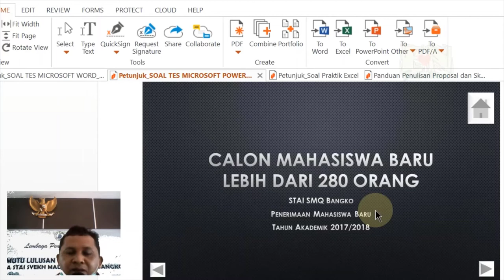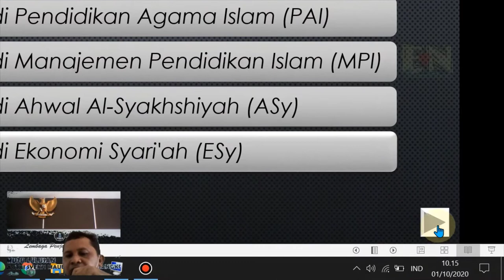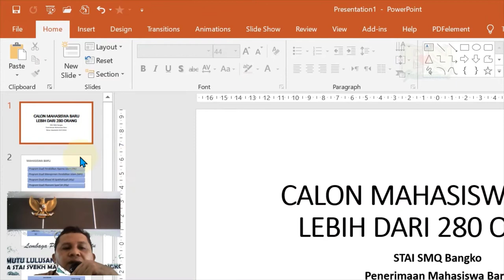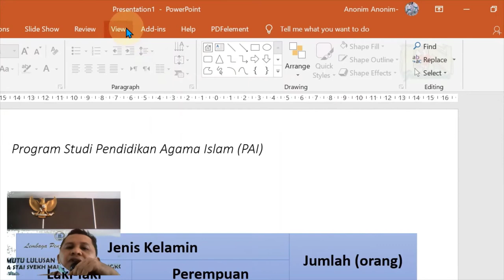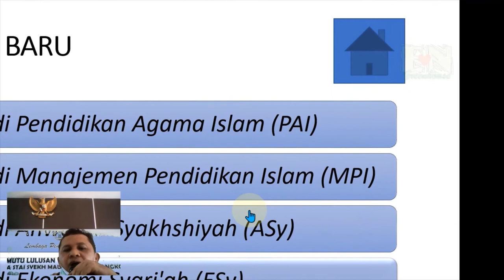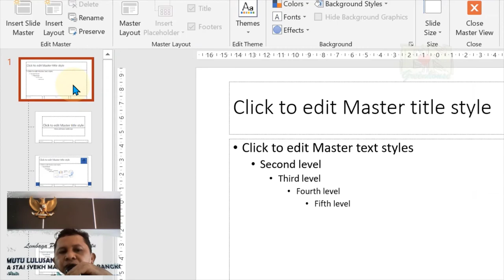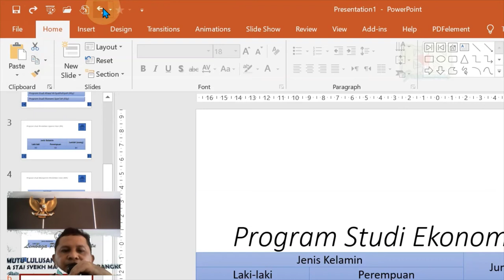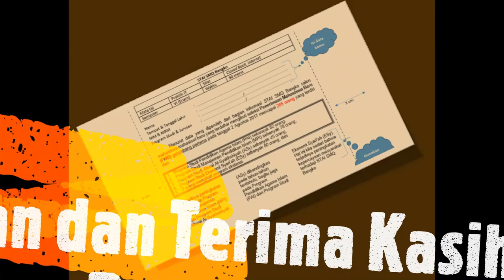Cara Membuat Presentasi PowerPoint Sederhana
Kegiatan Pelatihan Penguasaan Teknologi Informasi Mahasiswa STAI SMQ Bangko Tahun 2020